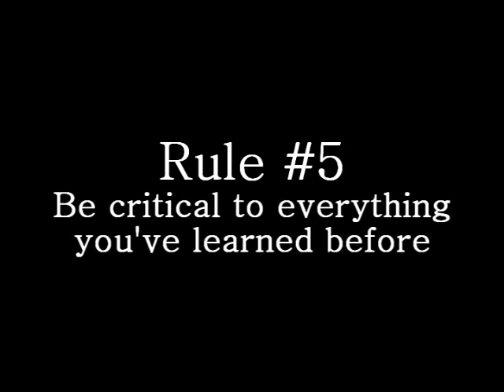9 Golden rules of appoggio (support) from Franco Tenelli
Explaining how to achieve one registral singing (natural placement) or appoggio, necessary steps and tools.